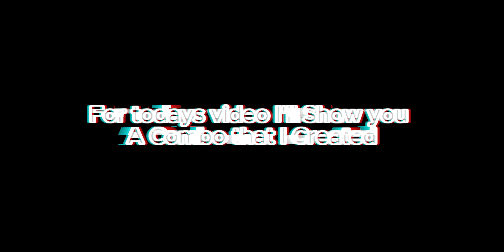NEW SANGUINE ART + NEW SHARK ANCHOR LIFE DRAINING COMBO | Blox Fruits 2023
:D

THAT DPS ._.

MOVESET:
ANY FRUIT STUN-
SHARK ANCHOR - Z
SHARK ANCHOR - X
SANGUINE ART - Z
KABUCHA - X
SANGUINE ART - X
SANGUINE ART - C